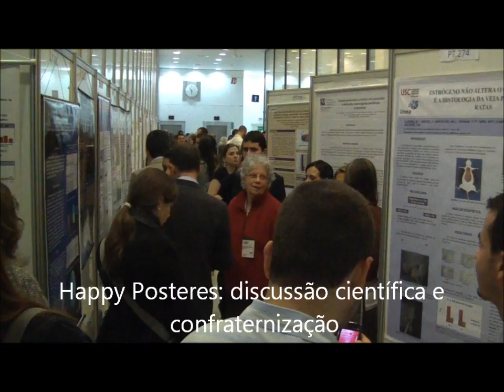CBAEM/COPEM 2011: Melhores Momentos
Confira os melhores momentos do CBAEM/COPEM 2011, realizado em São Paulo, entre os dias 24 e 27 de agosto